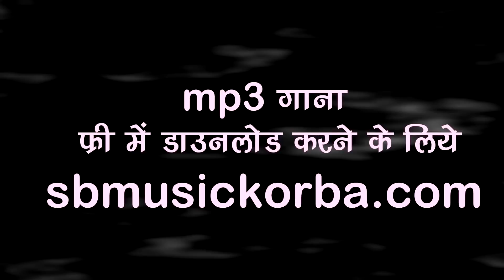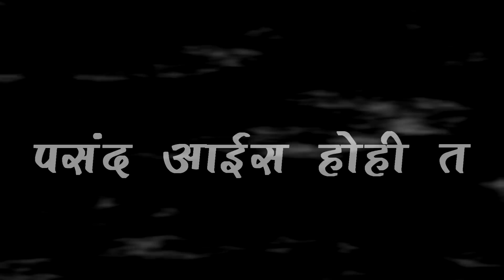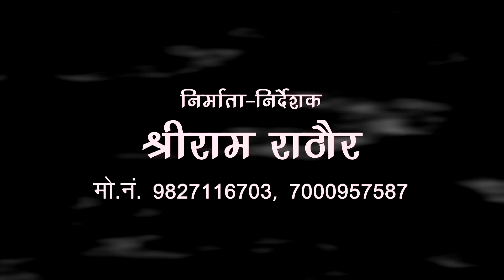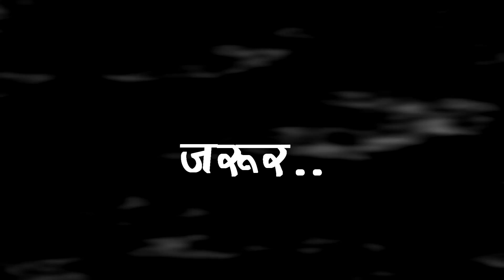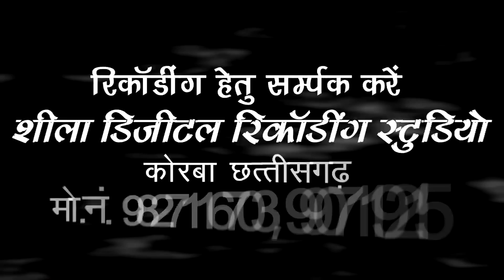किरण भारती | पंथी गीत | मोला बाबा गुरु घासी चाही chhattisgarhi satnam bhajan cg panthi hd song 2017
Song : mola baba guru ghasi chahi
गीत : मोला बाबा गुरु घासी चाही
Album : sada jhanda he mahan
एल्बम : सादा झंडा हे महान
Male Singer : hriday anant
गायक : ह्रदय अनंत
Female Singer : kiran bharti
गायिका : किरण भारती
Lyrics :   hriday anant
गीतकार : ह्रदय अनंत
Music Director :  hriday anant
संगीतकार : ह्रदय अनंत
Producer : Shri Ram Rathore
निर्माता : श्रीराम राठौर
Director : Shri Ram Rathore
निर्देशक : श्रीराम राठौर
Music Arranger : Suraj Mahanand, Jagjit Sing Babby, Siraz Khan, Tarakant Panda, Prafull Behra, Santosh kurrey ( baherdiha )
संगीत संयोजन : सूरज महानंद , जगजीत सिंग बब्बी , सिराज खान, ताराकांत पंडा, प्रफुल्ल बेहरा, संतोष कुर्रे (बहेराडीहा )
Language: Chhattisgarhi
भाषा : छत्तीसगढ़ी
Genre : satnam bhajan panthi geet
शैली/ विधा : सतनाम भजन, पंथी गीत
Recordist : Nanki ji
रिकॉडिस्ट : ननकीजी
सर्वाधिकार सुरक्षित है : एस.बी.म्यूजिक इंटरटेनमेंट्स छत्तीसगढ़, भारत

satnam sena, santoshi pur,sahedra mata, guru rudra kumar, vijay guru, .